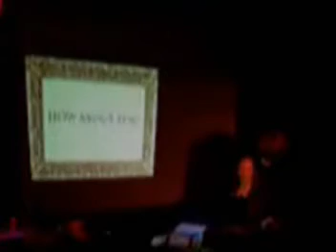Janet Kuypers poem "Russians at a Garage Sale" live 10/05/04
Questions in a World Without Answers was a live performance art show held at The Cafe, at 5115 North Lincoln Ave. (just south of Foster) in Chicago, on October 5, 2004. This live show was conducted with a voice-altering effects mixing board, as Janet Kuypers read stories, poems and parts of poems. Background instrumentals from Laurie Anderson tracks were samples and piped in quietly in the background.

Charlie Newman (the Host of Tuesday Night Poetry open mic The Cafe and radio host of the now defunct The Cafe Poetry Circus on WZRD, 88.3 FM) even stated after seeing this performance that Janet Kuypers, QUEEN OF MULTIMEDIA, gave the best feature Ive ever seen her give on Tuesday @ The Cafe. For real! A WOW!

If you missed this live performance, watch one of the pieces performed during the show here. You can also find links to the full live show, to to mp3 files of both the live and studio versions of this show at both - where you can even order a CD of the performance to listen to!

Links to the original writings for everything in this show is at the two links above, but for more information on the writing or performance art of Janet Kuypers, go to learn more about her work.